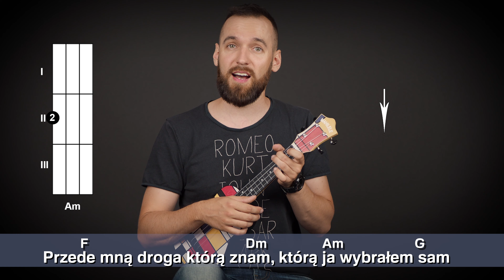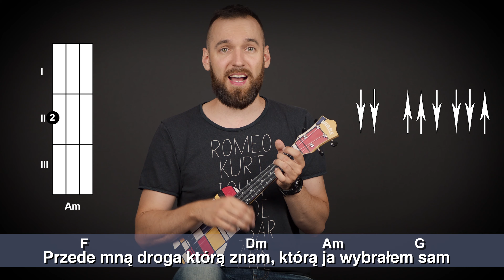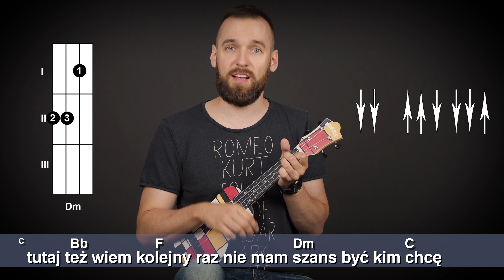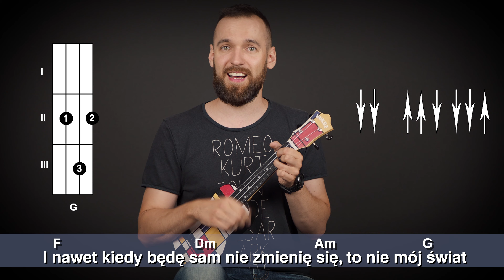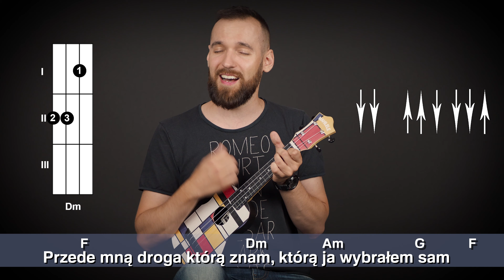Myslovitz - Długość dźwięku samotności | Cover Ukulele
Naucz się grać razem z nami 👉 Myslovitz - Długość dźwięku samotności Ukuplayalong

🎸 Ukulele, których używamy do nagrań to ➡

Jeśli masz jakieś pytania, to pisz na fanpage na Facebook’u – tam złapiesz Adriana, który udzieli Ci pomocy 🧡 Szukasz kanału gdzie od podstaw nauczysz się grać na ukulele? 🥰
✅ Tylko u nas kurs gry na ukulele dla początkujących i zaawansowanych.
😉 Nauka gry na ukulele stanie się jeszcze prostsza i przyjemniejsza!